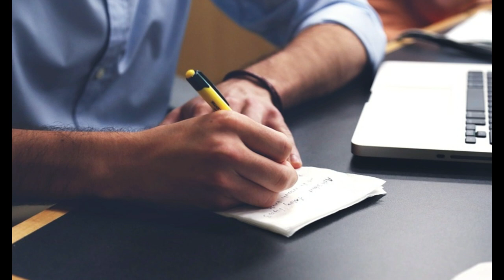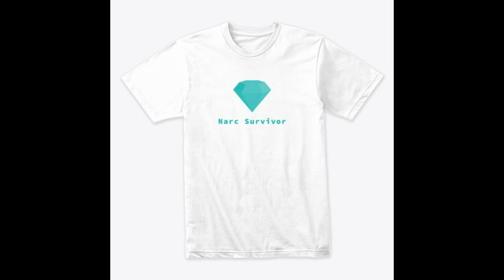How To Neutralize The Narcissist's Attacks